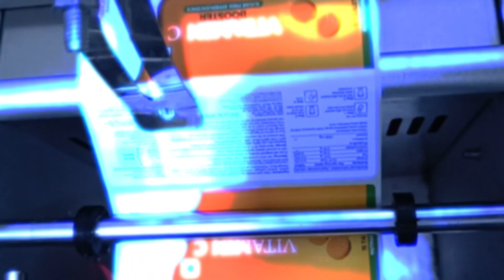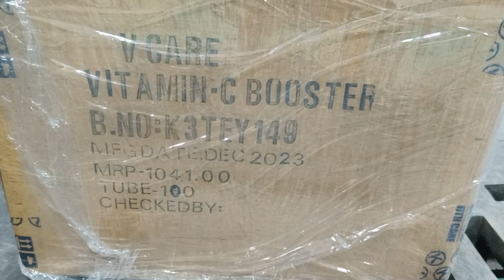vcare vitamin c booster effervecent tab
MANUFACTURING & PACKING .. OF vcare vitamin c booster effervecent  tabs

Bol Do Na Zara (Instrumental Cover) by Deeptayan Banerjee.

Film: Azhar (2016)
Singer: Armaan Malik
Lyrics: Rashmi Virag